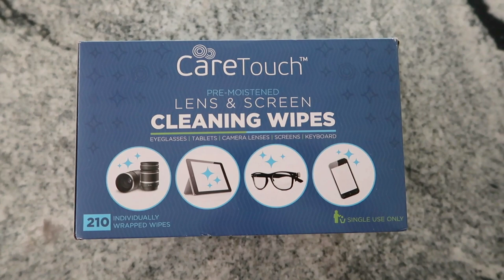GYM BAG ESSENTIALS | WHAT’S IN MY GYM BAG COVID EDITION | GYM MUST HAVES 2021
Hey loves, happy new year!!! Coming at you today with a little channel update anddd a breakdown of what I take to the gym with me, specifically related to Covid!

I know many of you are eager to hop into the gym for either Gymshark66 or for your new year’s resolutions. Like myself, you’re probably a bit overly cautious (and rightly so!)

This video is to help give you some inspo on what you could bring to make your gym sesh that more safe!

Thank you all so much for watching! If you have any questions, drop a comment!

*Height: 5' 3"
*Bust: 31"
*Waist: 25"
*Hips: 37"
*Inseam: 25"

*WEARING-
Gymshark Chalk Sports Bra-

*FEATURED-
Water Bottle
Yoga Mat
Phone Wipes
(Everything else appears to be sold out!)